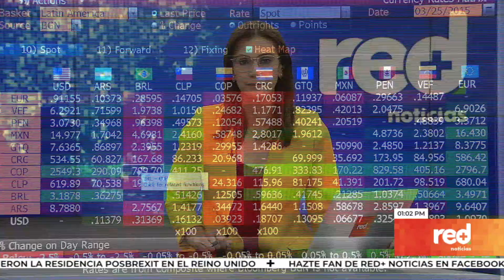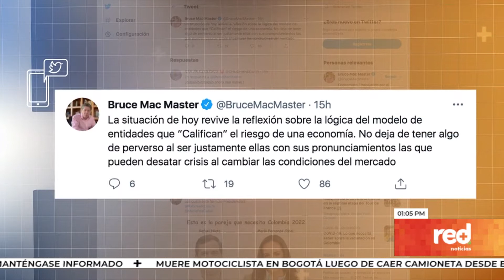Red+ | Colombia pierde grado de inversión con Fitch Raings